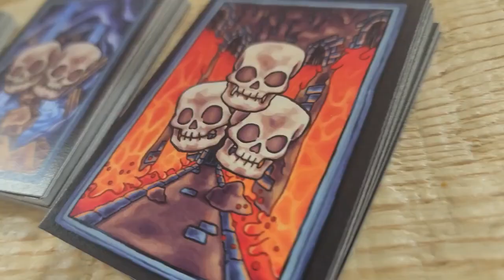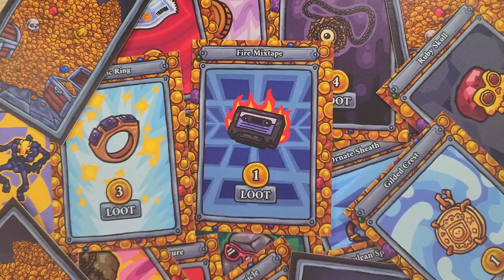Fool's Blade - Game trailer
Fool's Blade is a seriously fun and extremely chaotic multiplayer fantasy card game that's sure to have you and your buddies excited for that next game night! (If you remain friends after a few games...)

Starting in the tavern, your chosen character will assemble a sword from hand or stash cards, creating unique sword combinations in order to overcome the dangers in your chosen destination.

From there on you can either visit the forge to upgrade your sword with the available parts, go out for question and draw additional cards or test your strength and go for monsters.

Stacking parts effectively will create amazing swords, as long of you have a handle and not more then one type of item at the same time, meaning you can attack with just a pommel and handle or handle and guard.

Once you have looted enough monsters and the loot deck is empty, the game is over. The player with the highest scoring combination of weapon strength, counted by currently laid out cards, the gold value of defeated monsters and loot will win the game.